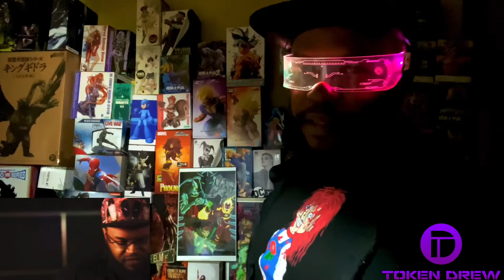Special 550+ Subscriber Video! About Me, the Channel & The Future! New Album Announcement!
About Me, the Channel & The Future! New Album Announcement!

Special early morning video! It's a celebration friends, we passed 550 subscribers on my humble channel! So I decided to do a quick about me video, more like an introduction to the channel. I understand that a lot of people came here due to my diss track to fellow YouTuber and overall CAN, Gman, I wanted to clarify a few things before the next scheduled video comes up in 12 hours-

So real talk, I don't really stick my nose in the drama stuff. Though it is fun, the current vibe of this channel really isn't that. Don't get me wrong, when the need arises again then the underground rap monster will feast on another hapless soul again, but on the regular we chill over here.

On this channel I mainly do Unboxing videos for figures and statues. However, I am also finishing up my latest album and first album that I will be distributing as far as my budget will take me. The album, though it will feature the track CAN, that's not the whole vibe for real.

I don't know what tomorrow will bring. Will I continue making diss tracks? Will I start doing collaborations? Stick around and find out. The future of the channel will feature discussions, live streams, more countdown, and more.

I'm tired af. And this new episode of Lovecraft Country has me all confused so imma smoke and lie down. ✌🏾️

Playstation- ninja_rai_drew
Xbox- ninjarai_drew